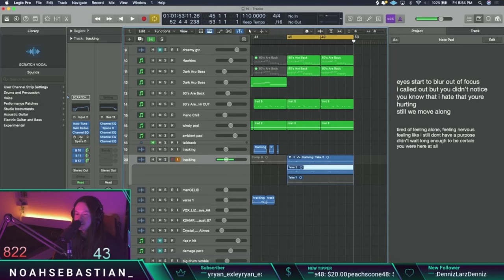Noah Sebastian Once Said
A compilation of random, out-of-context, or just ridiculous quotes from Noah Sebastian of Bad Omens. Hope you enjoy!